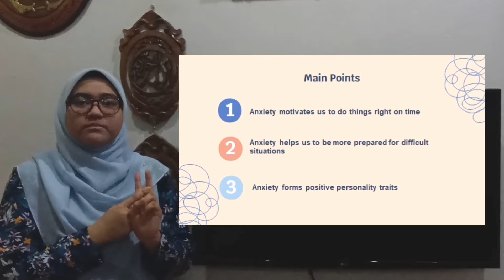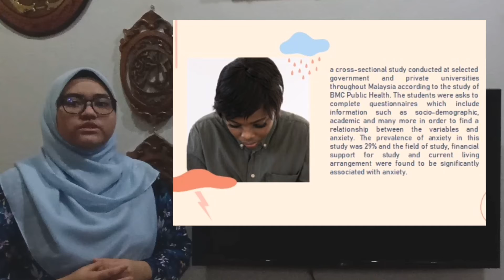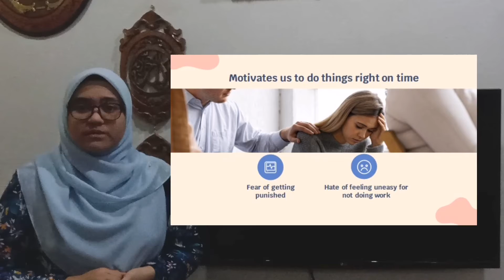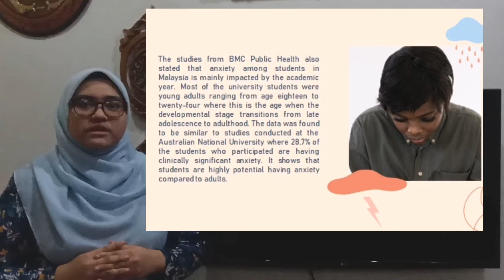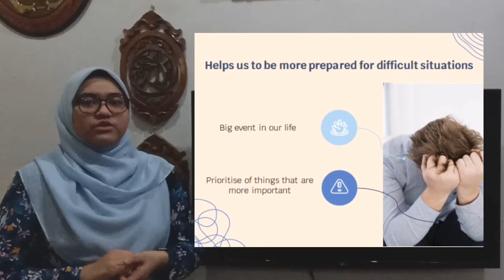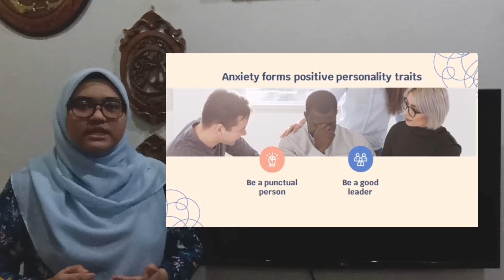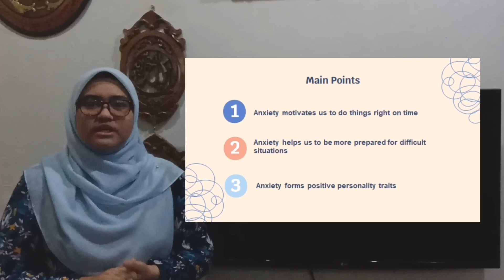Anxiety is Actually Helpful | Nabila Syasya binti Mohammad Shahrudin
A Persuasive Speech video for Public Communication Skills (MPU2222) Assignment by Nabila Syasya binti Mohammad Shahrudin (MDB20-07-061)